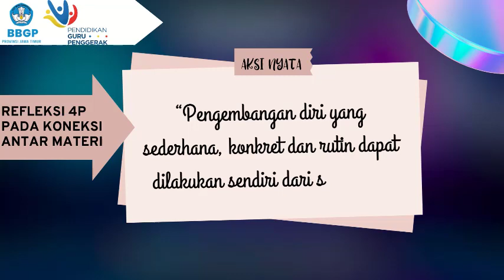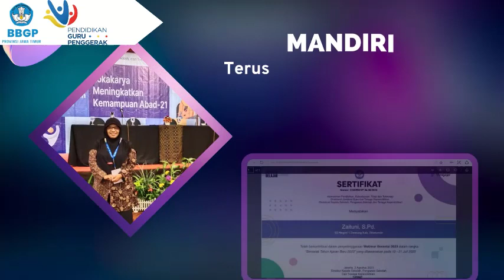AKSI NYATA MODUL 1. 2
NILAI - NILAI DAN PERAN GURU PENGGERAK